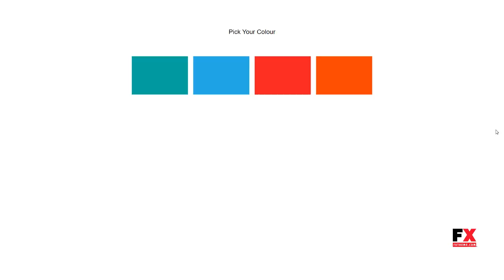Agency Muse Template Al Eustace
Resolution Desktop

 Tags Adobe Muse Template, agency, agency muse template, agency website template, lightbox gallery, opacity scrolling, parallax scrolling, single page agency template